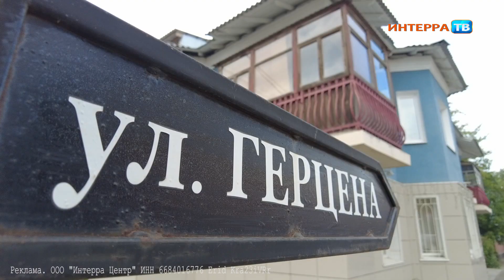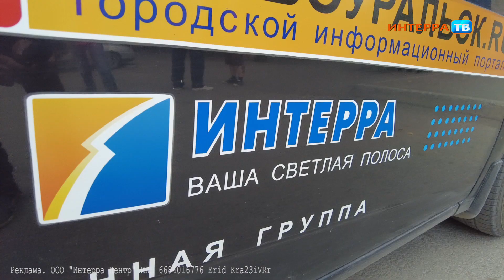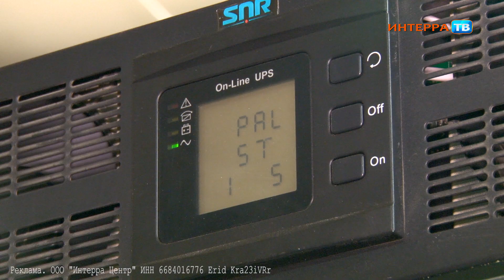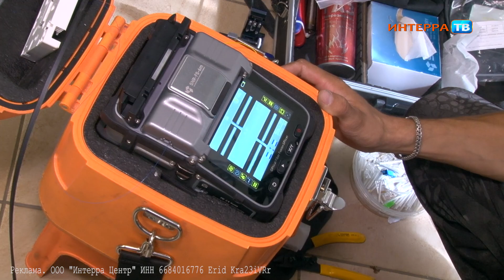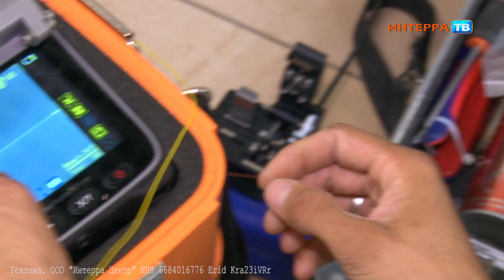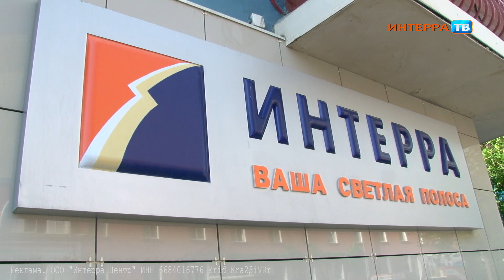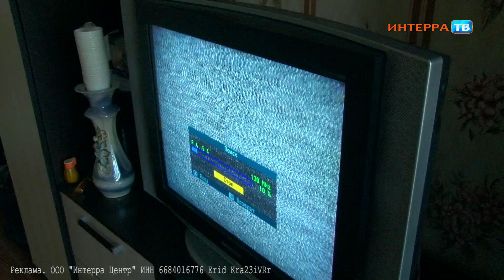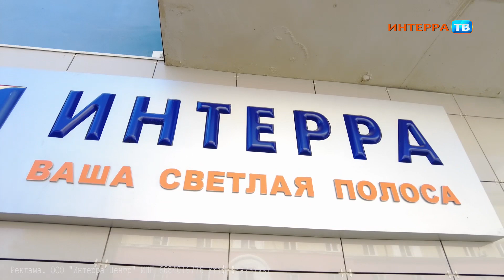Планета интернета, выпуск 3. Ваша светлая полоса, или «Интерра» сегодня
Реклама. ООО "Интерра Центр" ИНН 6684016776 Erid Kra23iVRr

Из былинного интернетовского прошлого вернемся в день сегодняшний. Что из себя первоуральская «Интерра» представляет сегодня, с какими вызовами сталкивается в бурном море отечественного бизнеса? И как маленькая некогда провинциальная компания сумела выйти на областной уровень? У нас таких прецедентов – по пальцам пересчитать.  Мы предлагаем понаблюдать за работой интерровских монтажников, вникнуть в секреты сварки оптоволокна, побывать в святая святых первоуральского центра обслуживания –
в серверной. А еще «Интерра» - это магазин виниловых пластинок, одноимённая радиостанция, известная далеко за пределами Первоуральска, кото-кафе и мини-типография. Такой вот спектр деятельности. Добро пожаловать в гости!